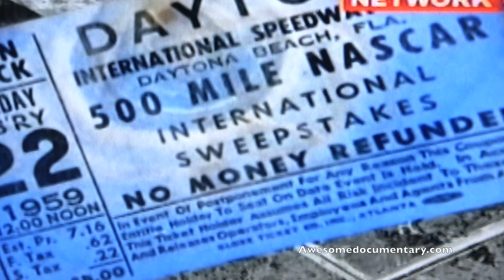Truck Week Daytona Beach Florida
The birthplace of car racing in the United States started here on Daytona Beach. The original race started on the beach in 1902 and over the years was instrumental in the birth of stock car racing and eventually Nascar and the Daytona 500. The Great American Race. The Daytona Truck Meet was established just a few short years ago and has grown considerably in size. Law enforcement comes from many other jurisdictions to come patrol and write tickets.